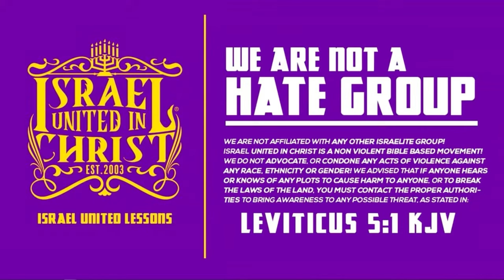WE GOT NEWS... WE ARE THE JEWS